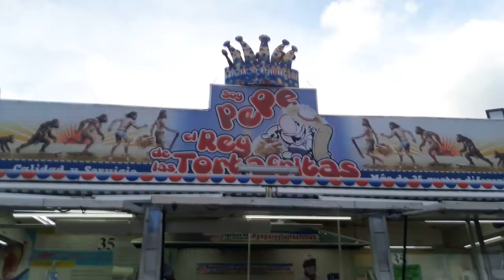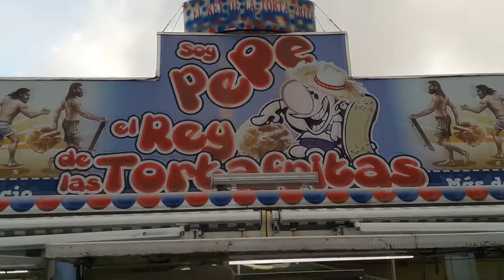Cada loco con su tema 10/2/2021 parte 2